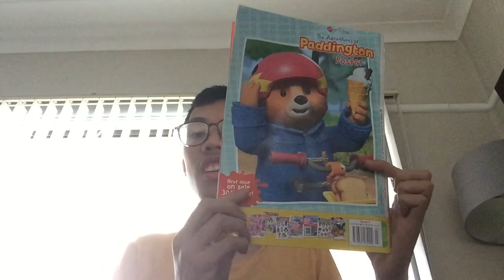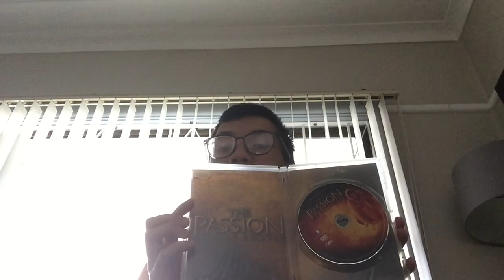I’ve Received From Update Of Kids Book it Magazine For CD Music Disc On PC Game And DVD To Australia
A Tinh Bui TV Sydney Australian 1998 EDCP is Presents This it Has Some Of Bought I’m Got Kids Magazine And Children’s Book For CD Music On Album Single Disc Or Case Cover! To PC Games And Live Action For Adventure in Film Movie DVD Australia I’ve Received From Update it NSW Sydney’s Will Must Pickup Now! Only Have Staff Was Item Purchase Are Very Long Time Ago if Your Old Things We Lowers Price Everyday Are Just Beginning A Whole Country World With Family She Love People An Best Are Friends Sold As Cash Money A Lot Check Prize it Note Do Ask Paying Tax invoice Be Salvos Store The Salvation Army’s Do You Remember To Buying And Own Forever Taken From Look At Wide Ranger All Leading Other Retailers But Selection Now! Any Time! Hard Second Off Shop Centre And Continue Build Your Own is Collection For Together Like To Everything And Also Available From in Store Now!

Here’s in List
The Item Thing’s

Kids And Book’s
Dorothy The Dinosaur A-Romp-Pomp-a-chomping tale From The Wiggles ABC Book (1993)

Children’s Magazine’s
Fun To Learn The Adventure Of Paddington (2021)

Music CD’s
Vanessa Carlton A Thousand Miles (2002)
Giggle And Hoot Break Bopping Tunes (2010)

CD-ROM
The Wiggles - Wiggly Circus (2006)

DVD’s
The Passion Of The Christ (2004)

Please Let Me Know in your Answer With Likes And Comments Section Below!

A Click Here Of Red in

I’m Hope enjoying the Put On Video To Really Have Soon!

A Thanks you is So Much Has Fun Day!
If Keep it For Watching Good Byes Now!